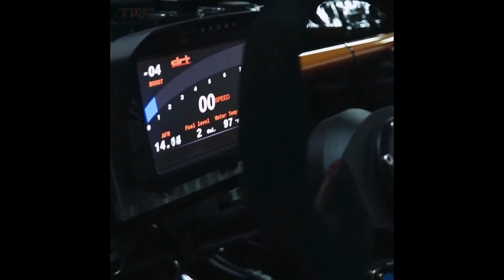The Top 10 BMW E30 2JZ Turbo Swaps You Will Ever See !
Top Best 2jz swapped bmw e30.